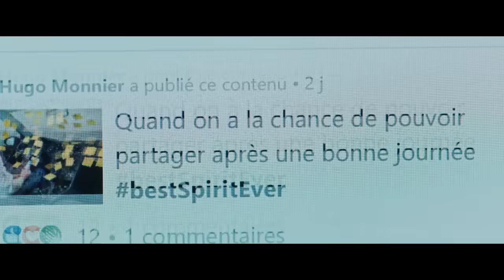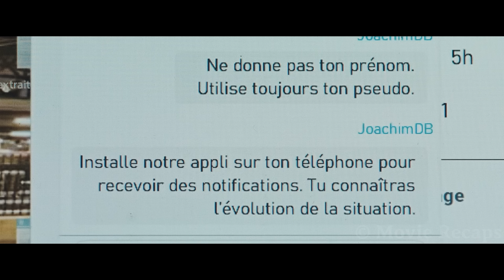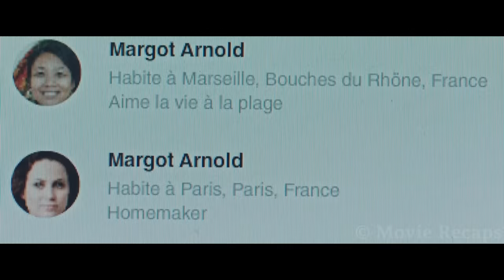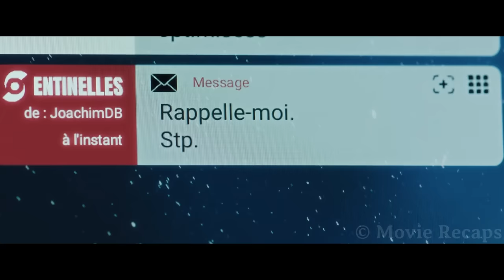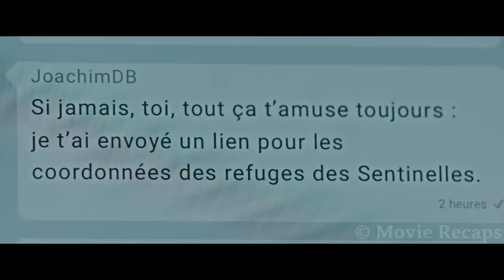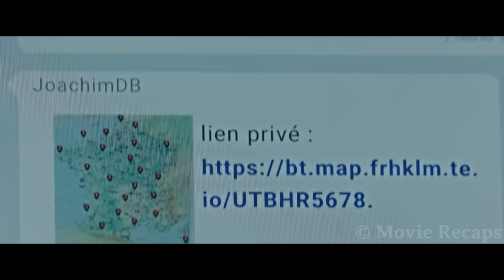Pandemic Causes Anyone He Makes Eye Contact With to Try to Kill Him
A normal office worker starts getting attacked by any person who stares at him for so long, so he must escape to the countryside and learn to defend himself.